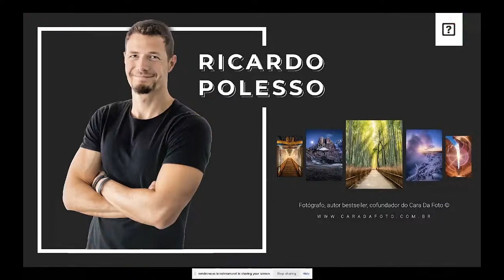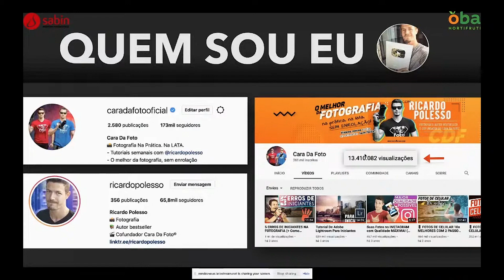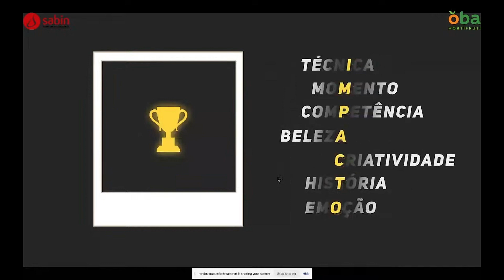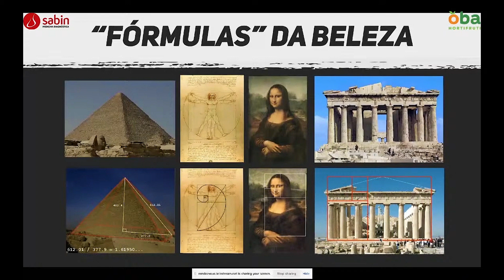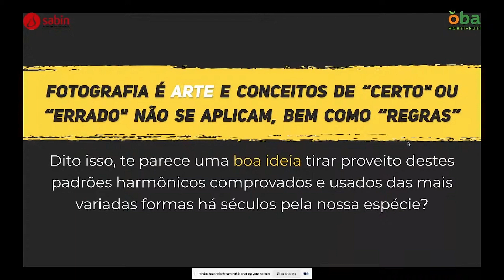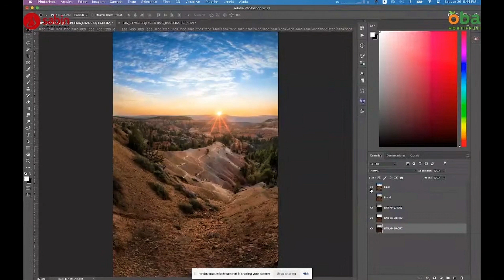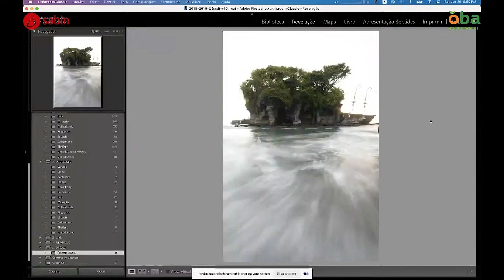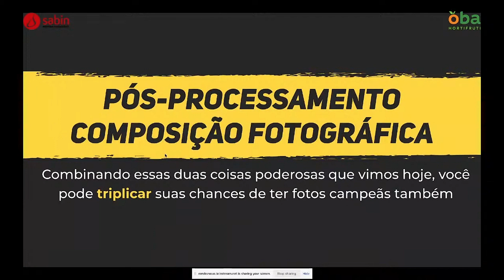COMO TER FOTOS CAMPEÃS | Palestra com Ricardo Polesso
Assista a reprise da palestra do Ricardo Polesso na inauguração do Brasilia Photo Show 2021 no @BPSchannel

Nessa aula você vai aprender como TRIPLICAR suas chances de ter fotos campeãs no Brasilia Photo Show ou qualquer outro concurso/festival de fotografia que quiser concorrer, através de dois passos fundamentais:

1 - Técnicas de Enquadramento (Composição Fotográfica)
2 - Truques de edição (Pós-processamento)

Se curtir, lembre de deixar seu joinha e compartilhar :)

Forte abraço,
Ricardo